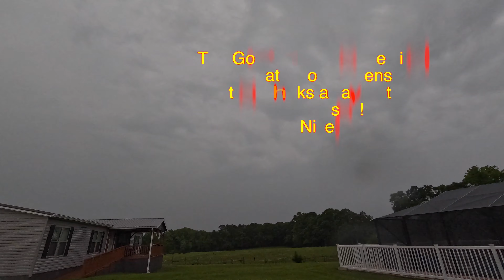GoPro 10 Black Time Lapse Clouds - Rain - Sunrise in Enterprise Al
GoPro 10 Black Time Lapse Clouds - Rain - Sunrise in Enterprise Al 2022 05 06

I woke up at 3:11! and couldn’t go back to sleep so I got up & set up the
GoPro 10 Black with a 10 second Time Lapse Mode in 4K.

So the GoPro captured some clouds, then some rain,  (the lens has some kind of
coating that whisks away the water & it really works!) then more clouds and finally the sun poked through!

If you want to see more time lapse it would help if

Thanks Again
Joe